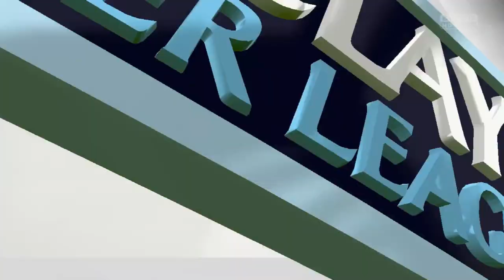FIFA 15 - Modded Edition - Chelsea - 14/15 Season - EPL 31 - Too Much Draw - EP 52